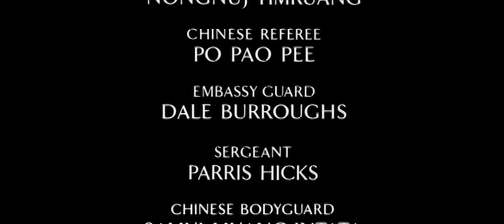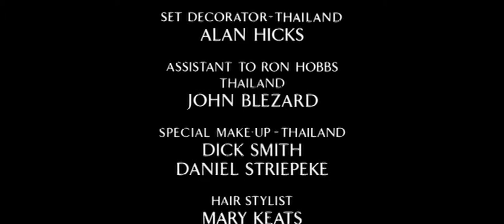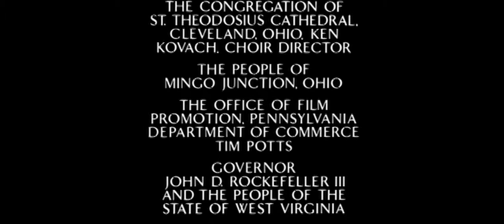The Deer Hunter (1978) - Title Sequence and End Credits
Titles by Wayne Fitzgerald.

Performed on guitar by John Williams.